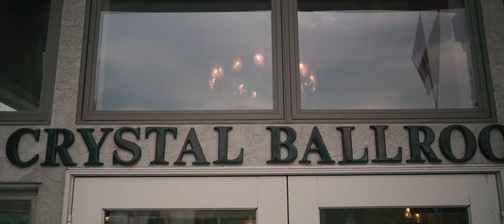John & Mallori | Wedding Highlight Film | Josiah & Steph Photography (Sony a6500 & Zhiyun Crane)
John & Mallori's Wedding Highlight Film from their wedding at Northampton Valley Country Club in Richboro, PA.

My Gear

Sony a6500
Sony 18-105 f/4
Zhiyun Crane
Mavic Pro
ND Filters for Drone
Canon 5D Mark III
Canon 6D
Canon 50 f/1.4
Canon 24-70 ii f/2.8
Canon 70-200 ii f/2.8
Canon Flashes
Expo Disc
CF Card
Manfrotto Bag
5 TB Hard Drive